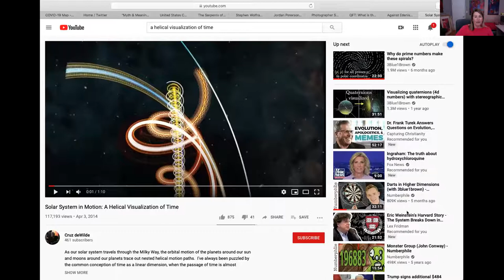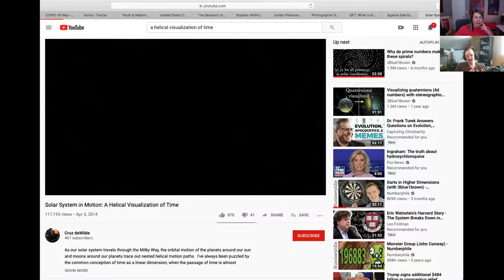Circular v. Linear Time, Both, And, the Chiastic Structure of Reality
Kevin joins me to discuss the linear nature of time, spirals, cones of possibility and the straight spring. We also explore the creative impulse in writing and painting.

Video on the helical nature of the earth's trajectory around the sun and the sun's motion through space